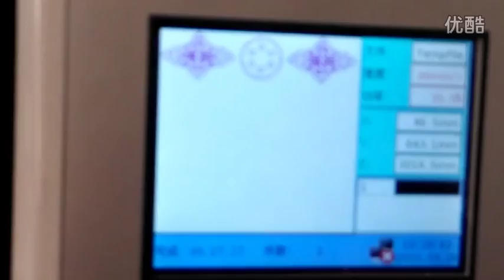mix laser cutting machine for stainless steel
ACCURL is a famous manufacturer of metal sheet equipments in world market. Its Brand “Accurl” has been leading brand for many years in the field of international metal sheet equipments. Our group devote ourselves to product development, production and sales.

Our main products are: Laser Cutting Machine, Laser Tube Cutting Machine,Plasma & Flame Cutting Machine,Plasma Tube Cutting Machine,and Water Get Cutting Machine these sheet metal processing equipments.we are using advanced technology from German, Japan, and Italy.we can produce large Hydraulic Press and Press Brake more than 16000 ton & 16m.we are with professional R&D team, and we have World-class design and manufacturing capabilities.